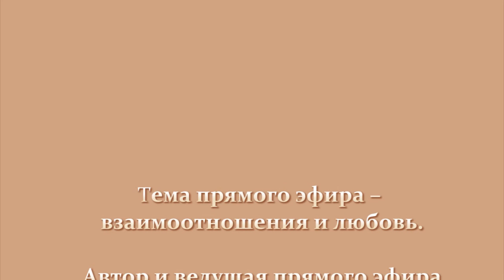Пора внести ясность… ч.1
Вашему вниманию представлен эпизод прямого эфира "Пора бы внести ясность."

Какую женщину ищет мужчина?
Совершенно очевидно, что мужчина «любит глазами»,
но куда он смотрит, когда красивая, умная,
любящая его женщина, остается одна?
Почему нежность и душевное тепло
потеряли ценность?
В чем причины?
Что ему нужно для счастья?
Если вы сегодня одиноки и не понимаете что происходит в Ваших отношениях, - это значит Вам необходимы знания.
Разобраться в этих вопросах Вам поможет
программа «Теория любви»!
О чем эта программа и какой порядок получения знаний?
Программа «Теория любви» - это психологический курс знаний
 о любви, мужчинах и правилах построения
счастливых взаимоотношений.

Для участия в обсуждении этих тем, присоединяйтесь
к ближайшему бесплатному онлайн-мероприятию
в прямом эфире.
С расписание онлайн-встреч Вы можете ознакомиться на наших страничках в Facebook и Вконтакте

С вопросами обращайтесь по нижеуказанным контактам.

Елена Антонович
Skype: Elena.Adviser